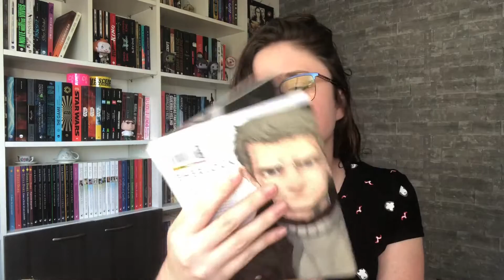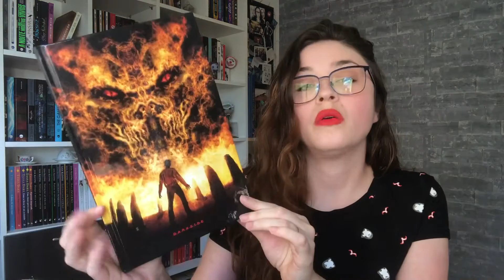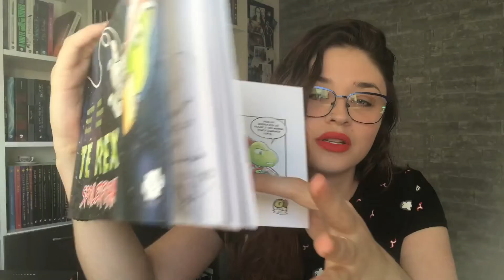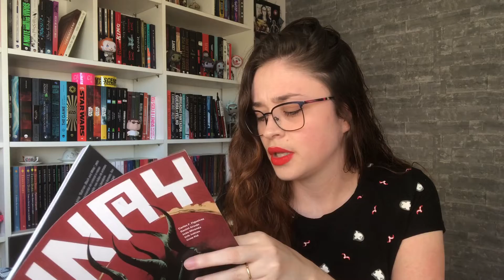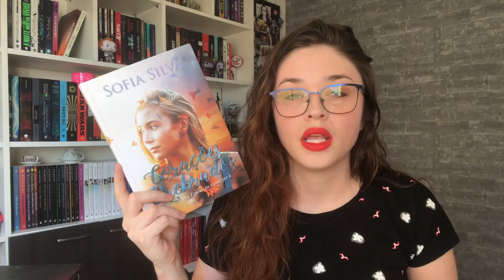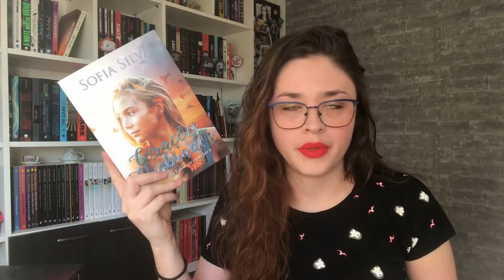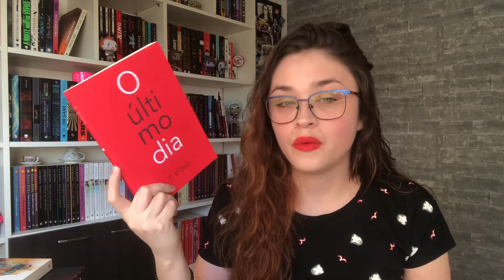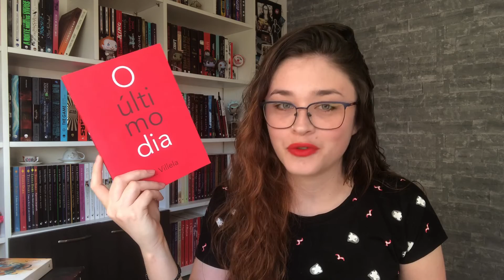Mais quadrinhos do que livros! Leituras de Fevereiro (2019) | Estante Diagonal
Bem atrasado, mas taí minhas leituras de fevereiro!

❤ Compre online e ajude o canal crescer:

Joice Cardoso
Caixa Postal 1531
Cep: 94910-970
Cachoeirinha - RS